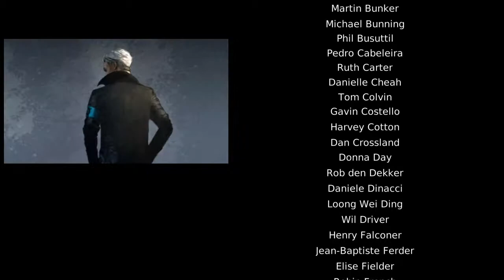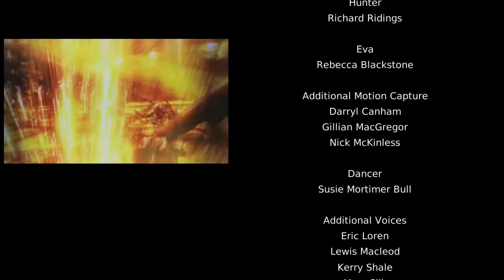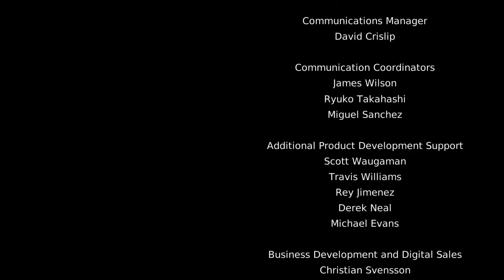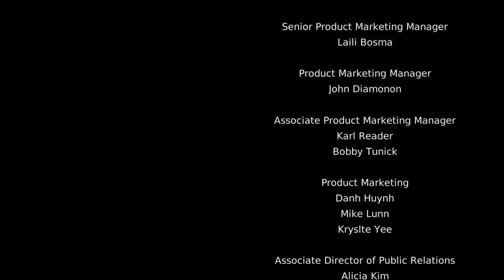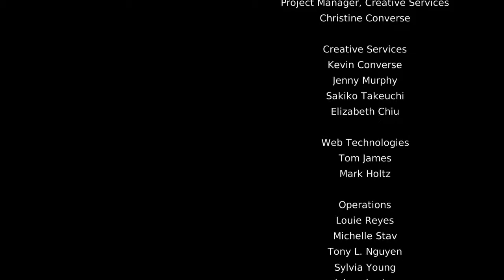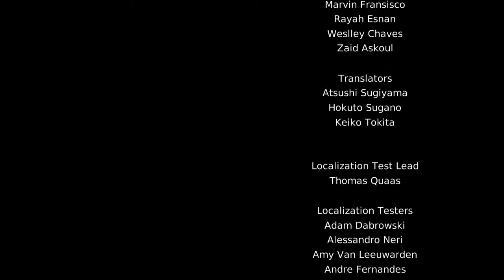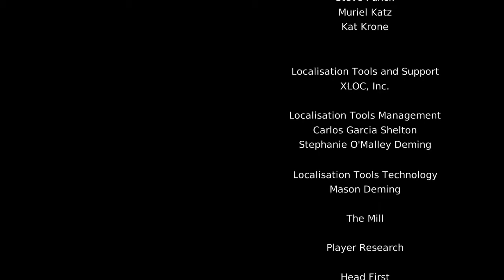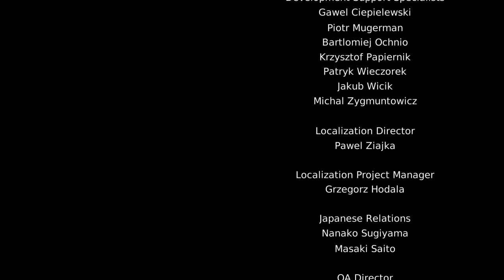DmC Devil May Cry: Finale! - PART 20 -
We didn't save the humans for you!
Brother, I can't let you do this.

Like this game?
You can purchase this game on Steam, XBLA, or PSN.